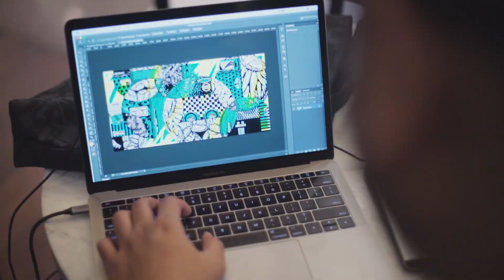Visual Art by Darbotz for PP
Throwback to August 2019:

Celebrating the 74th Independence Day, Pacific Place Mall carried a theme of freedom in a different way-- in terms of art

Together with three talented Indonesian Visual Artists--Darbotz, Muklay and Yusuf Adam, we've created a great interpretation of art with their own style

This is how Darbotz makes his art